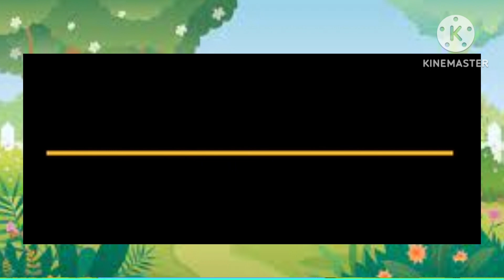अ से अनार आ से आम,हिन्दीवर्णमाला, अआइईउऊ,हिन्दीस्वरवयंज,a se anar,aa se aam,ka se...